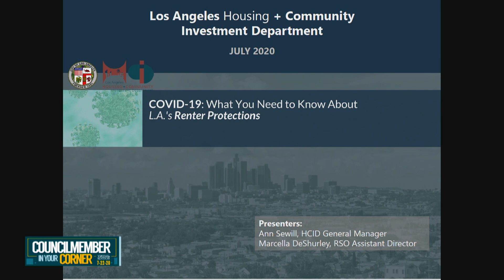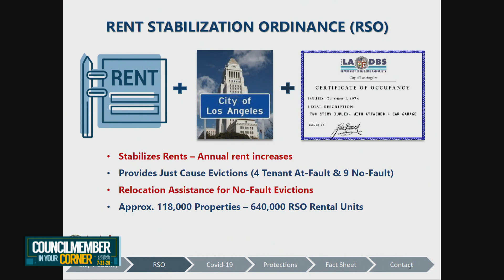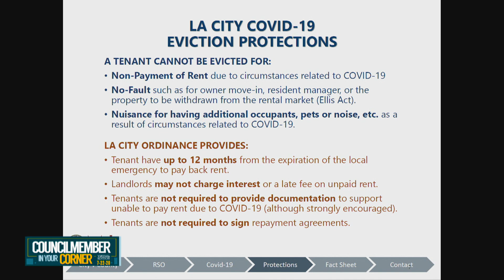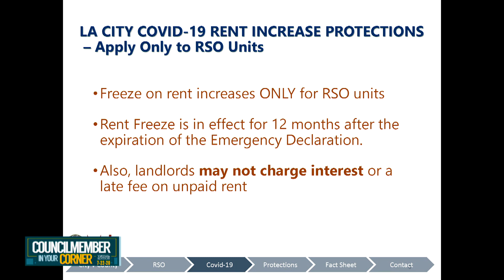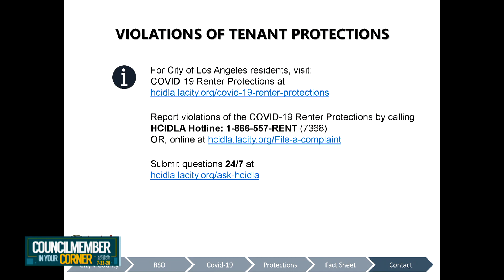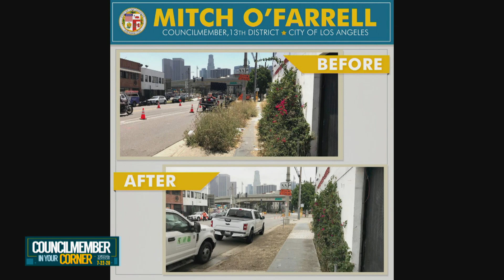Councilmember in Your Corner: Historic Filipinotown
Councilmember Mitch O’Farrell talks about the issues his district faces. He highlights programs and services available to Angelenos, and talks to members of the Historic Filipinotown. Join him for Councilmember In Your Corner Virtual Edition.